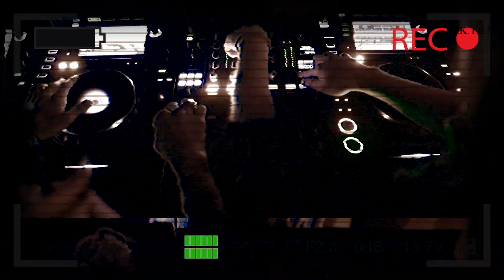WEDDING TEASER|DESTINATION WEDDINGS|SHANTANU+RINI|MKFILMS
Hey Guys!  !!  This is our Wedding Teaser which shows the Indian tradition and how marriages used to happen in India before lockdown.